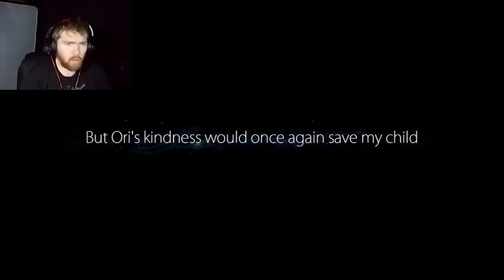Drinkable Water Again!!! | Ori and the Blind Forest #4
Now I can go Swimming again!!